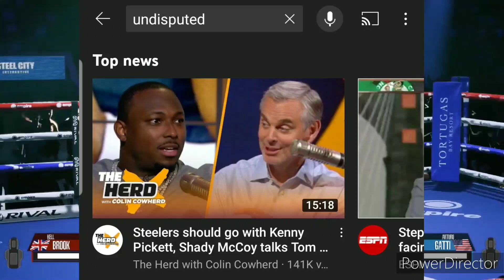Esports Boxing Club New Name Change To Undisputed Boxing Game(My Full Criticism)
Figured I'd out out another video on esbc new name change to undisputed after thinking about it a bit longer! road to 1K subscribe for more esbc " undisputed boxing" game content and leave a like!

check out other boxing creators:
@Boxing Fanatico  @Boxing Videogame Wishlist Site  @Jay MMA  @The Coach’s Corner  @Concept Reece  @JxShepp